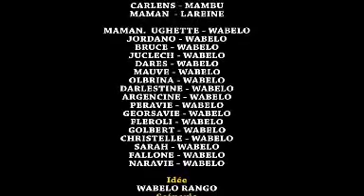1er mbuzu dikosi ,dikosi mbunzu